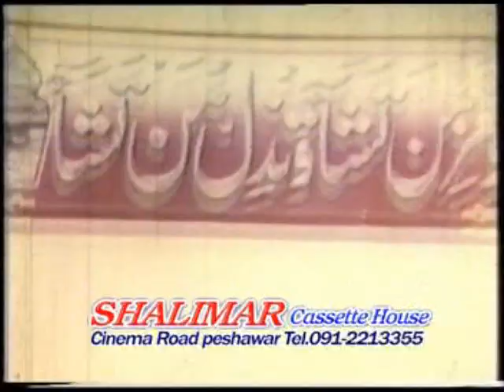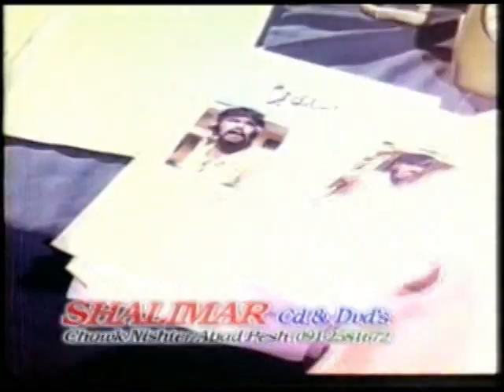New Movie | Badar Munir, Asif Khan | Sultani Gawah | Pashto Movie